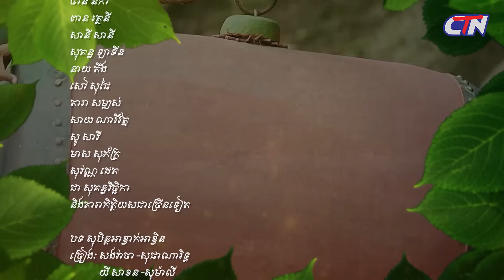រឿងភាគបុរាណខ្មែរ «នាយខ្វាក់នាយខ្វិន» ភាគទី១១ - CTN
រឿងភាគបុរាណខ្មែរ «នាយខ្វាក់នាយខ្វិន» ភាគទី១១